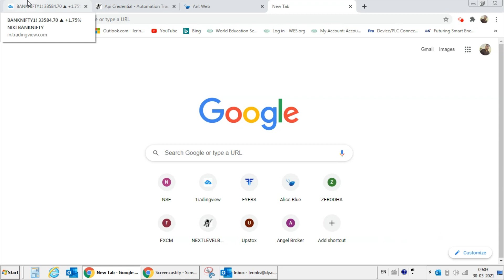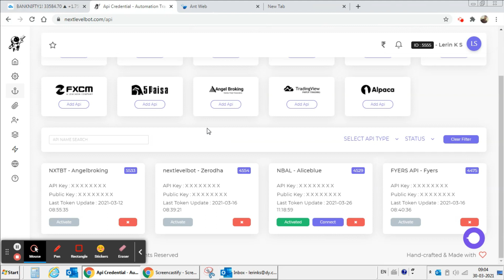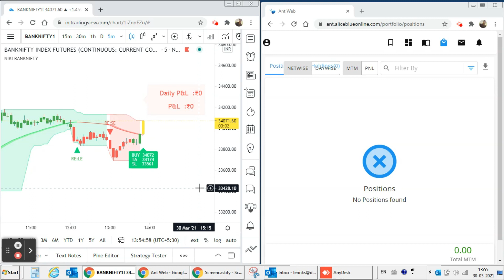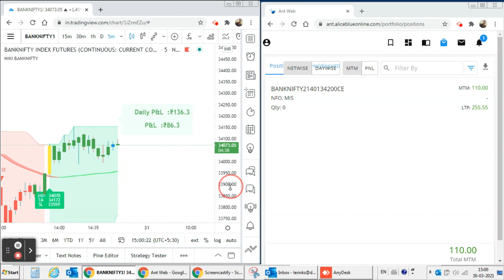Live Algo Trading.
Banknifty Options Algo Trading on 30/03/21

You can use the following strategy for Algo trading.

Best swing trading strategy for Nifty and Bank nifty in 15 minutes. Backtested for 10 years.

Best scalping strategy for nifty and Bank nifty in 1 Min time frame. Backtested for 10 years.
It is purely an intraday strategy.